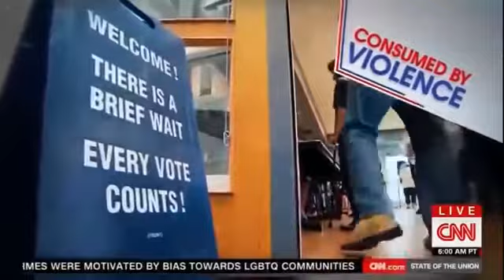Jake Tapper OVERWELMED by Adam Schiff EXPOSES Trump's Insane Lies Told This Week BREAKING NEWS US